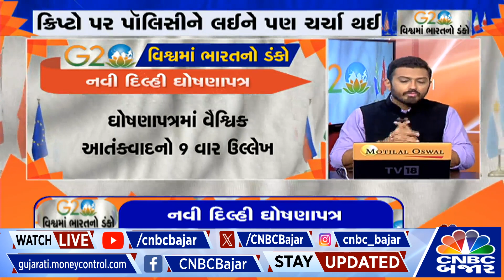New Delhi ના ઘોષણાપત્ર ની ખાસ વાતો | G20 Summit | Bharat | Rishi Sunak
CNBCBajar | New Delhi ના ઘોષણાપત્રમાં શું મોટી વાતોનો સમાવેશ કરવામાં આવ્યો છે, તેની માહિતી આપવા જોડાયા છે @theyashbhatt

ઘોષણાપત્રમાં વૈશ્વિક આતંકવાદનો 9 વાર ઉલ્લેખ
Global BioFlue એલાયન્સ બનાવવામાં આવશે
મલ્ટીલેટરલ ડેવલપમેન્ટ બેન્કને પ્રોત્સાહન મળશે
બેન્કોને મજબૂત કરવા પર મળીને કામ કરશે દેશ
World Bank ની નાણાંકીય સ્થિતિ મજબૂત કરવા પર સહમતિ